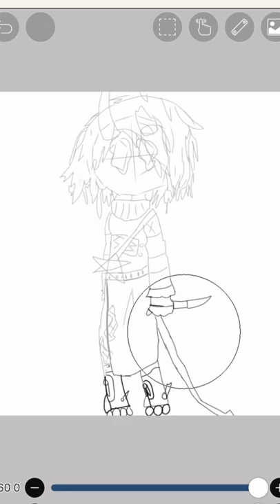I could brown✨ I could be blue✨ (art)